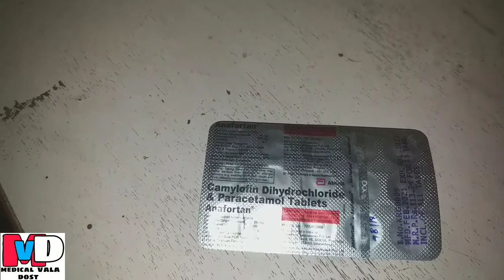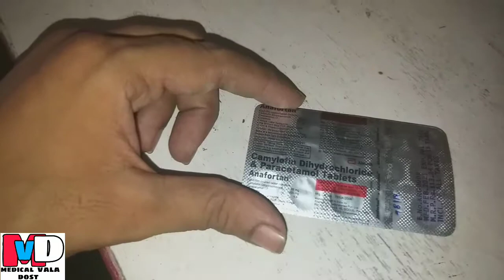ANAFORTAN TABLET REVIEW | CAMYLOFIN & PARACETAMOL TABLET USES, COMPOSITION, BENEFITS, SIDE EFFECTS,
ANAFORTAN TABLET REVIEW | CAMYLOFIN & PARACETAMOL TABLET USES, COMPOSITION, BENEFITS, SIDE EFFECTS, | PET DARD KI DAVAI | FEVER, PAIN, JOINT PAIN TABLET